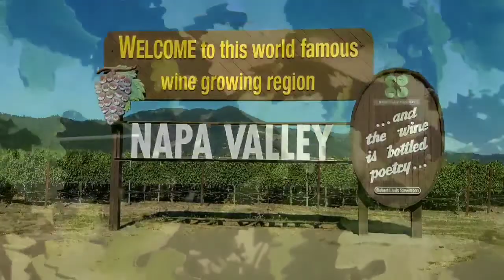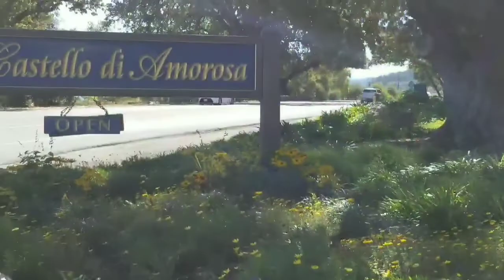Long Weekend Getaway SAN FRANCISCO, California (Day #3)